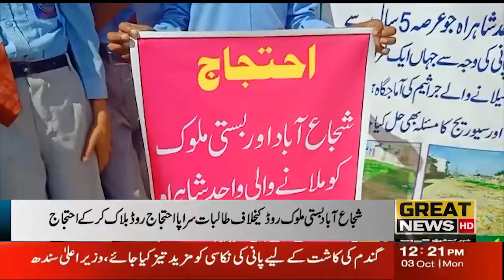Students protest against Shujaabad Basti Maluk Road by blocking the road